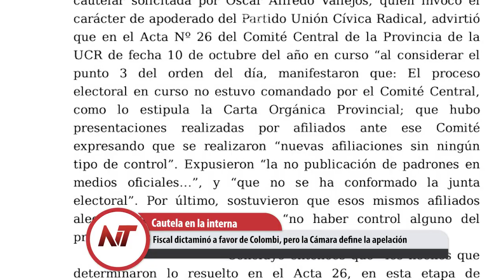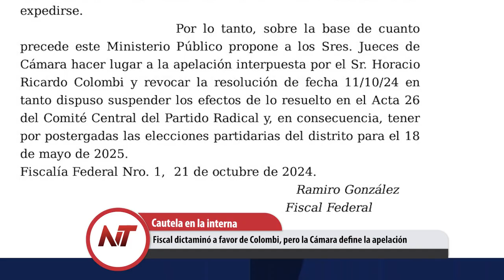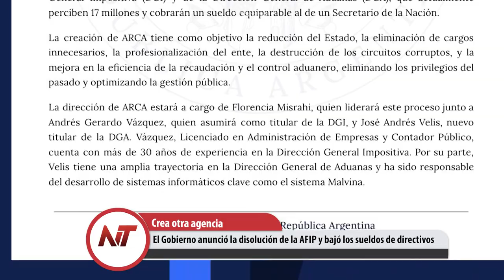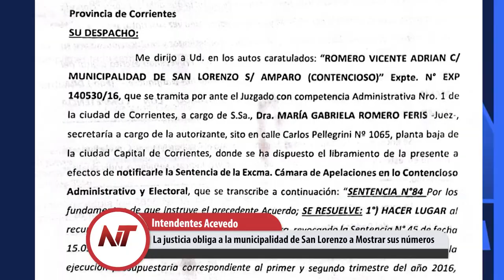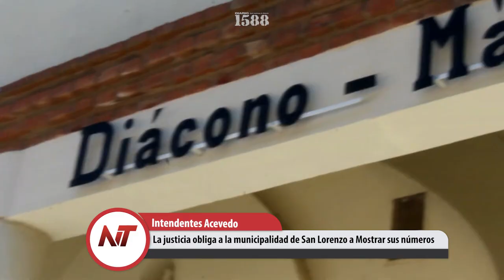NT: Fiscal dictaminó a favor de Colombi, pero la Cámara define la apelación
- Dos vertientes del PJ local anotados en la grilla de la interna nacional
- Fiscal dictaminó a favor de Colombi, pero la Cámara define la apelación
- Hasta el miércoles tiene tiempo Cositorto de acordar con sus víctimas
- El Gobierno anunció la disolución de la AFIP y bajó los sueldos de directivos
- La justicia obliga a la municipalidad de San Lorenzo a Mostrar sus números